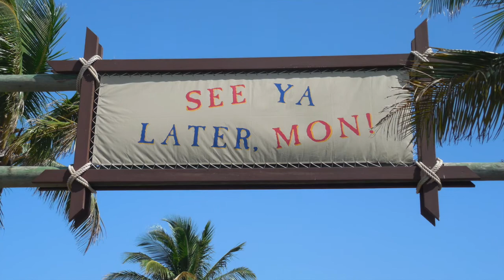Disney's DVC Lakeside Lodge Resort Cancelled?!?!?!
My personal thoughts and opinions on the proposed project of Disney's DVC Lakeside Lodge Resort that was never built.